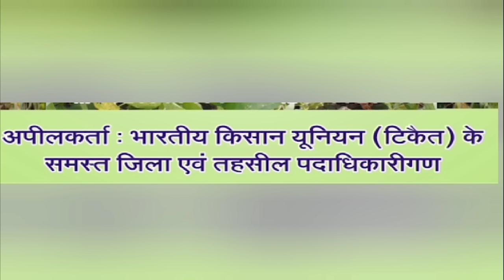UJJAIN न्यूज़ मालवा/NEWSMALWA 04 सितंबर 2023, सोमवार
जणी दन सवारी…वणी दन सगला समिचार पिछाड़ी….6 उतापा राते लूट करी गिया पेट्रोप पंप आड़ी….किरसान ने मजूर वास्ते हड़ताल, कारोबार करी रियो एक बैपारी….नरा समिचार है इना बुलेटिन का माए…देखो तो सई..मजा नी आए तो पईसा वापिस।